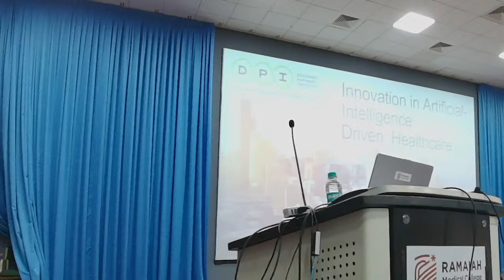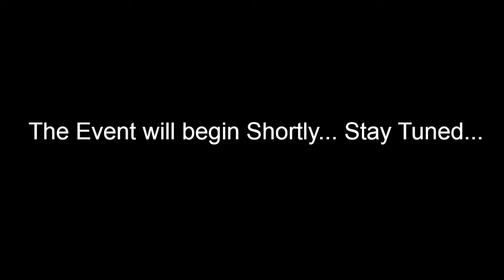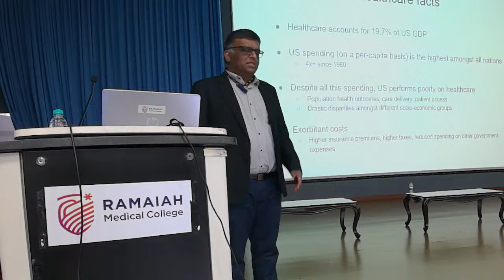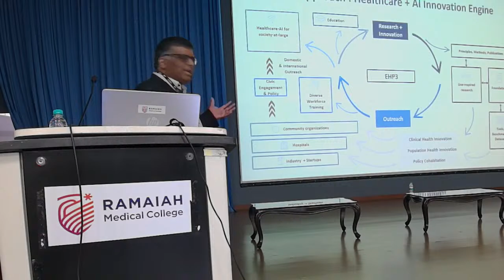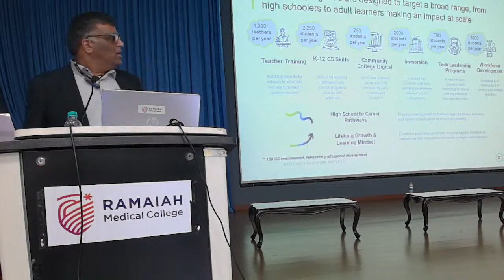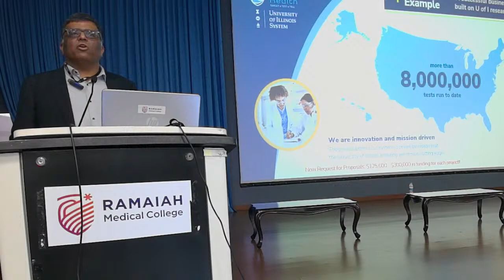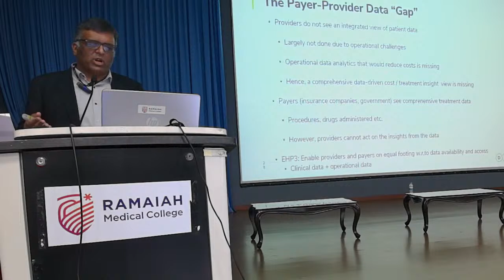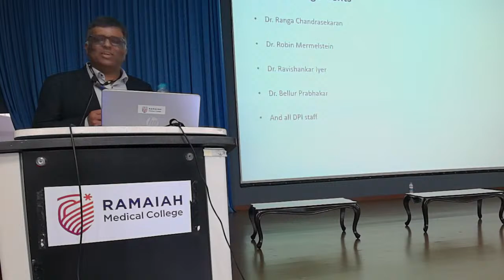" Digital Health Initiative at the Discovery Partner Institute"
Delivered by Dr. Venkat Venkatakrishnan Director, Research Discovery Partners Institute, The University Illinois, Chicago.